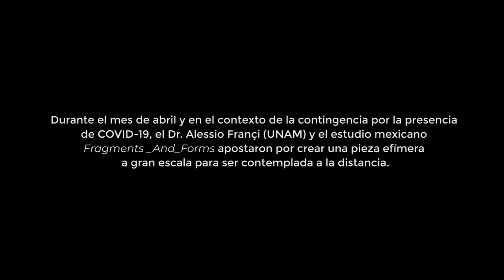Presencia Remota (visualización de datos)